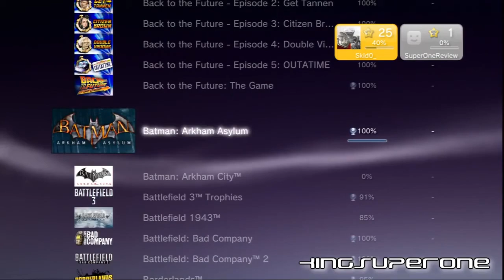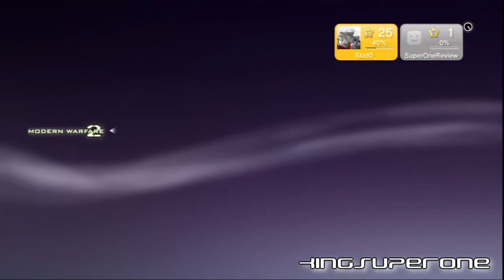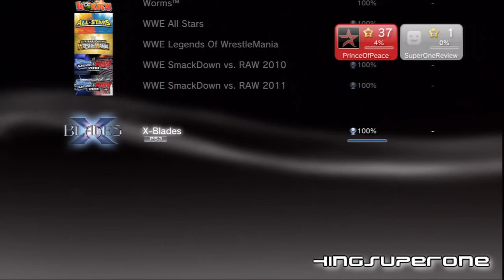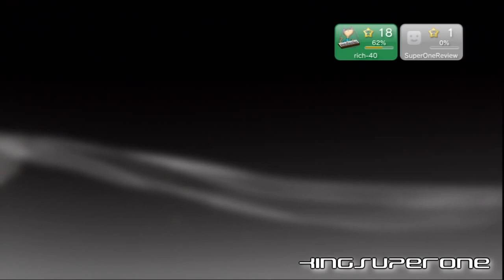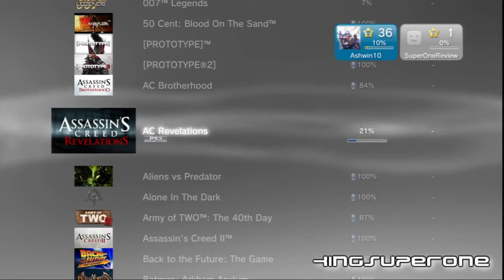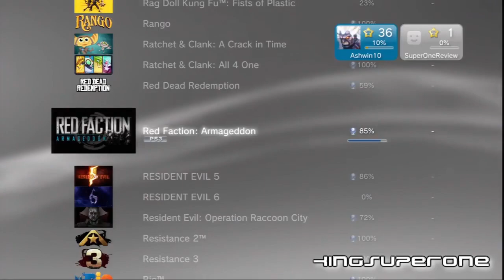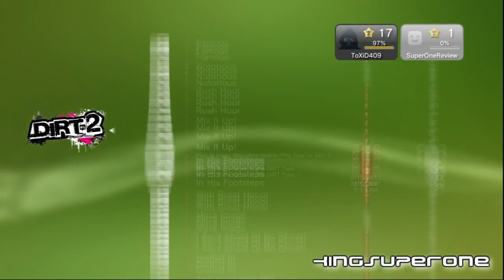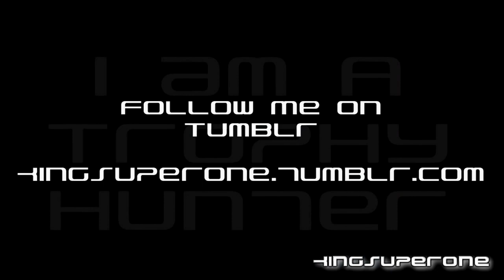PSN User Trophy Review - The PS3 Trophy List Collection (Season 4)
Skid0_ - 0:00
Spectral_Shadow - 24:25
PrinceOfPeace - 42:04
rich-40 - 1:07:10
maneesh2705 - 1:27:17
Strykerius - 1:43:32
LDN-SKYSTALKER - 2:06:18
Ashwin10 - 2:37:38
ToXiD409 - 3:00:49
caabral - 3:18:01